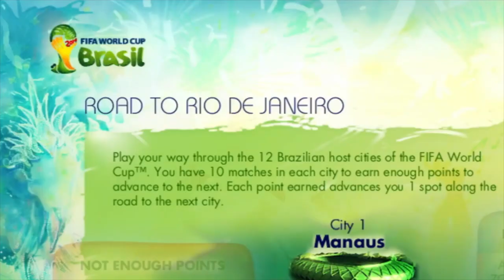خمس تروفيات بلات جننت اللاعبين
جبنا لكم ٥ تروفيات بلاتينيوم جننت اللاعبين من ناحية الصعوبة الحصول عليهم وشبه المستحيل